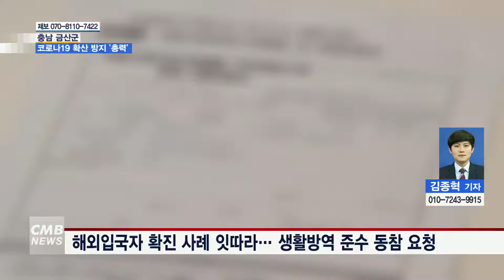[대전뉴스] 추가확진자 막자, 금산군 확산 방지 총력